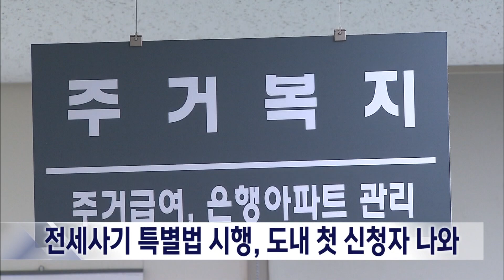2023. 6. 9 [원주MBC] 전세사기 특별법 시행, 도내 첫 신청자 나와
이달부터 전세 사기 피해지원 특별법이
시행된 가운데,
원주에서 강원도내 첫 신청자가 나왔습니다.

원주시 반곡동의 한 빌라 임차인인
이 피해자 외에도 도내에서 현재까지
20명 이상 대상자에게 피해 신청 접수가
안내됐고, 이 가운데 원주에만 15명이
포함됐습니다.

강원도와 원주시는 다음주 금요일인 16일,
도청과 원주시청에 상담창구를 개설해
사실관계를 조사하고, 법률 지원을
이어갈 예정입니다.